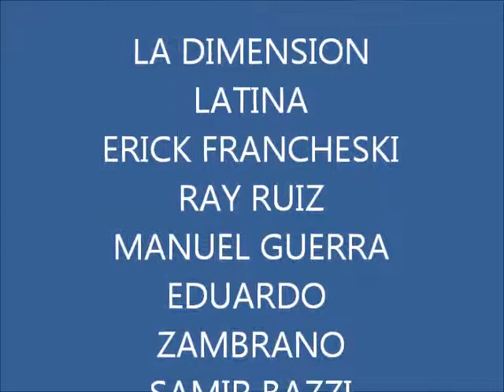Los tiburones De la Guaira.wmv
Grabado en Estudios Intersonido,Audio Uno,skylab studios...La dimension Latina ...Tiburones de la Guaira
Cantan Erick Franchesky Manuel Guerra Samir Bazzi Eduardo Zambrano Ray Ruiz
Ing de Grabacion Nucho Bellomo,Lucy Garcia,Guido Diaz